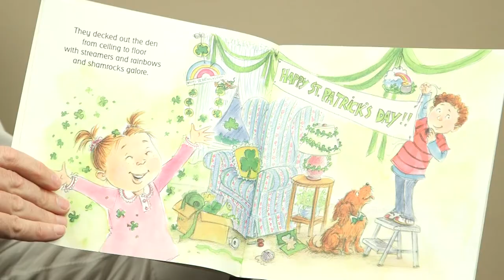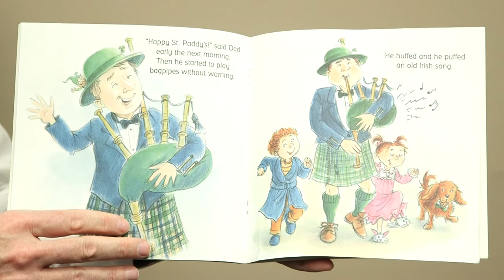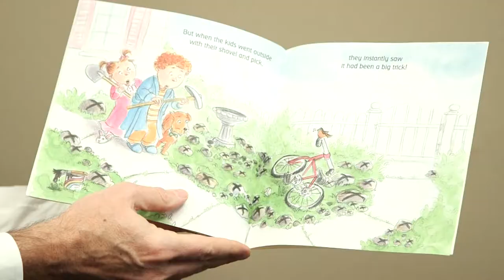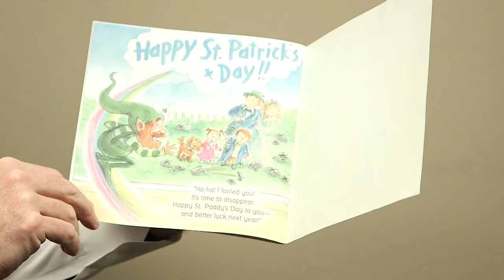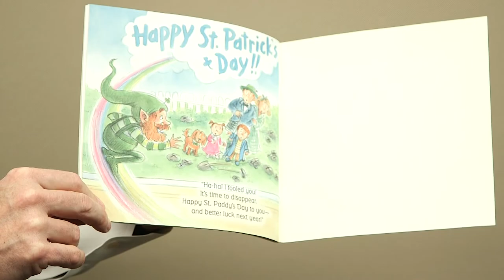St. Patrick's Day Book Reading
Students from Hopewell Elementary also recommend some of their favorite St. Patrick's Day books! (We planned to post this video March 17, but we delayed it due to the closure.)